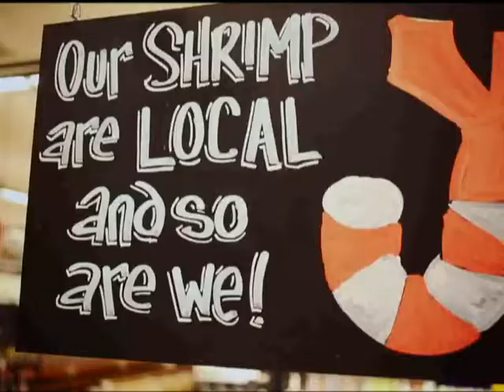Colonel Football Weekly 10-15-14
On Colonel Football Weekly, presented by the Sports Medicine Center of Thibodaux Regional, we bring you highlights from the Stephen F. Austin game, a look at the new Swamp Stomp Tailgate Series and a preview of the matchup with Lamar.